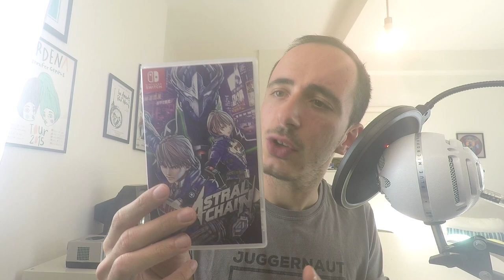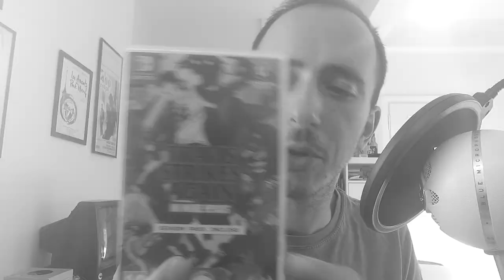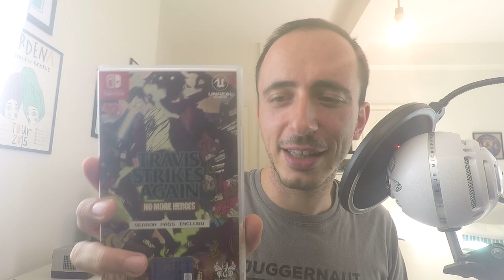Acquisti estivi: Poro, Videogiochi e Collezionismo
Video aggiornamento sulla mia collezione videoludica. Dalla ps4 all'xbox 360, passando per Switch e PS1, vi mostro come ho speso i soldi in videogiochi in questi caldi mesi estivi. Ah il collezionismo, che malattia!

io sono il Poro Michele, collezionista, ciao!